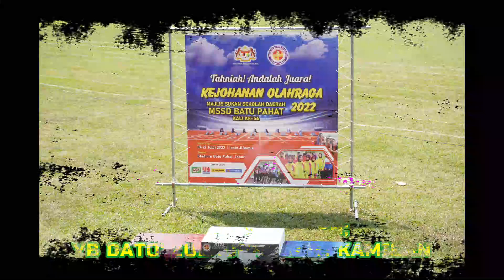Majlis Perasmian Pembukaan Kejohanan Olahraga MSSD Batu Pahat Tahun 2022 Kali Ke-54 a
Majlis Perasmian Pembukaan Kejohanan Olahraga MSSD Batu Pahat Tahun 2022 Kali Ke-54 telah dirasmikan oleh YB Dato’ Haji Zulkurnain bin Kamisan, Ahli Dewan Undangan Negeri (Adun) Sri Medan pada 19 Julai 2022